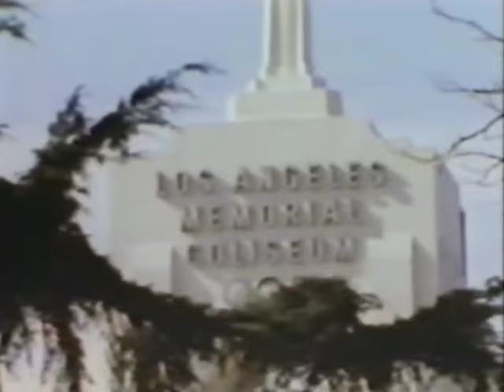NFL Crunch Course (1985)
NFL Films video the hardest Hitters of the NFL